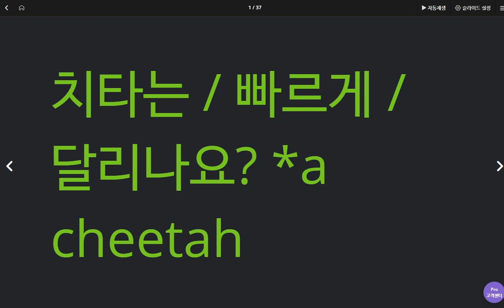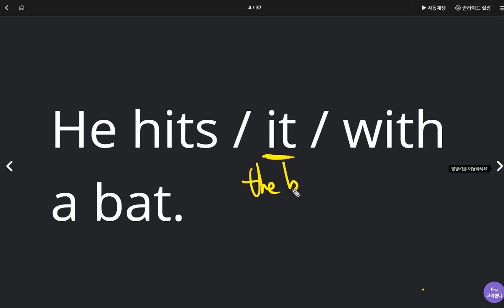박서희 2020 05 19